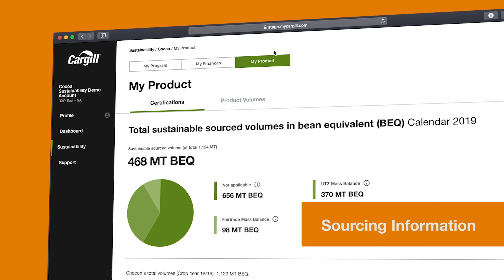Access Sustainability Data within the Cocoa Supply Chain Through Cargill CocoaWise™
Cargill’s digital portal; CocoaWise™ provides customers with instant, easy access to the sustainability data of Cargill’s cocoa supply chain. With real-time visibility, CocoaWise™ enables customers to deepen their connection with the communities from where their cocoa comes from.